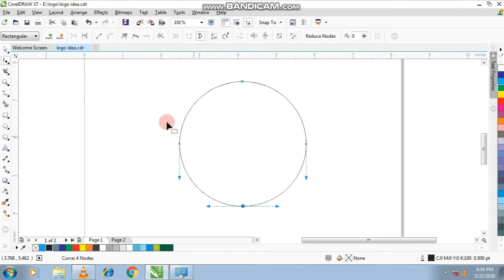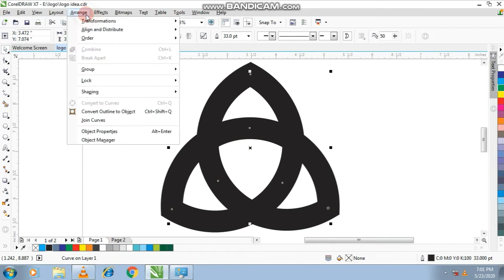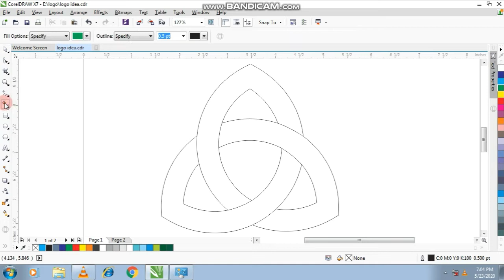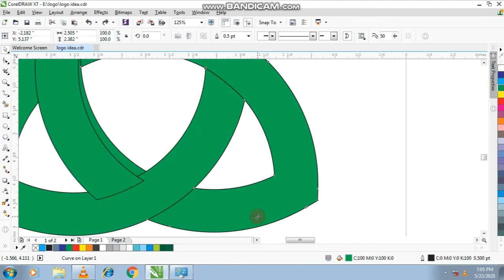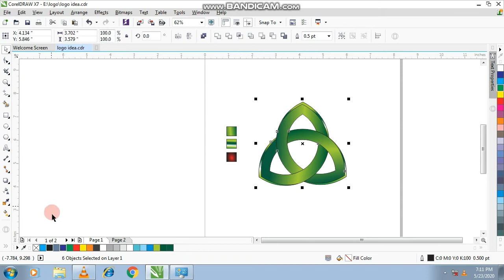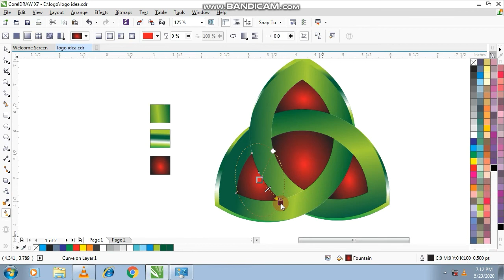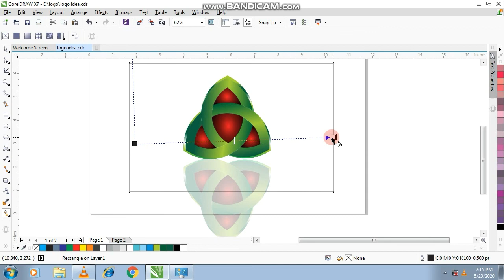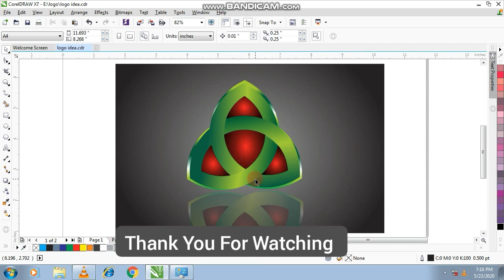3d Geometric Logo Design | Best Logo Design | Coreldraw Tutorial | Dsa Graphic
I3d Geometric Logo Design | 3d Logo Design | Best Logo Design | Coreldraw Tutorial | Dsa Graphic

In this video we will going to learn how to create 3d Logo design  in Coreldraw. This video has been about designing 3d geometric logo design  the Coreldraw. How to make 3d logo design in corel draw. It's a green color logo design have taken the Coreldraw to design Friends. I am lucky that you will love and like my video if you watch and feel my video, so you press like button and subscribe DSA Graphic Channel, Thank you for watching, liking or comment.

Your Queries-:
how to create 3d logo design in coreldraw
3d logo design in coreldraw
3d logo design
3d logo design in coreldraw x7
3d logo design in coreldraw
3d logo design in coreldraw with hindi
how to make 3d logo design
How to make 3d design
How to design 3d logo with CorelDraw
Hiw to make 3d logo design for you tube channel
Make 3d logo design with coreldraw x7
3d geometric logo design
3d geometric logo design in coreldraw x7
3f geometric design

Coreldraw x7 Tutorial - 3d geometric logo design   With DSA GRAPHIC

Coreldraw  x8
Coreldraw x7 tutorial
Coreldraw x6
coreldraw x5
Coreldraw x4
Coreldraw x3
Coreldraw x2
Coreldraw tutorial
Coreldraw
illustrator
Photoshop
Adobe photoshop
Banner design
Broucher Design
Flayer design
business card design
Logo design
texture effect
bitmap texture effect
DSA GRAPHIC

dosto,  aaj kae es tutorials mae mae apko corel draw mae 3d geometric logo design krna sikha raha hu.